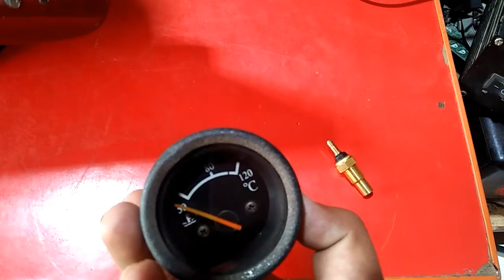How works a heat sensor in a car | bike or Rickshaw? informative video